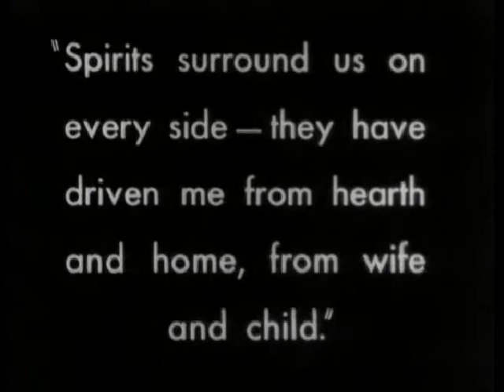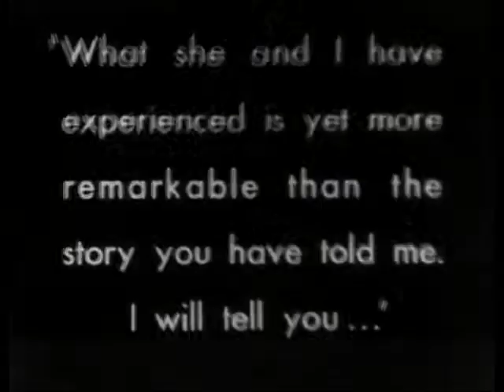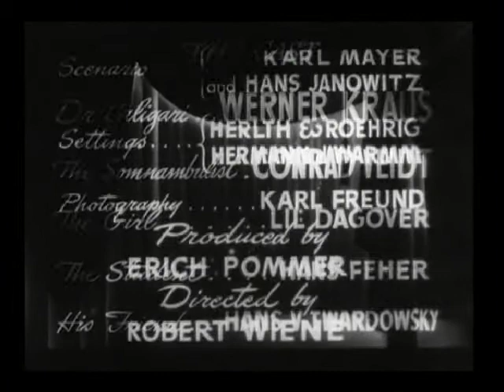A mid summer dream \\ gabsson´s tribulations \\ Ouverture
Gabsson Perry´s Tribulations E01 : a mid summer dream

This is the first episode of the Gabsson Perry´s tribulation Series.
One episode will be released every week in order to keep the funk alive.

The idea behind this musical project is to provide a simple yet significant way to put video and music together. Without having access to proper video content production, it is possible to use content being fallen in the common rights. The idea to use "free samples" is financially interesting but it is also an opportunity to recycle different kinds of media which lies in our culture stock if I may put this way. Old medium may be judged as out of date, not entertaining, even dull. But with a closer look, we find out that most of the masterpiece are lying in the past. Not that we became unable to produce such but simply because the past is long and the present short.

The materials have been first selected for their fantastic qualities. The début of the cinema production is strongly related to the fantastic theme. This the case of the materials selected for this project :

Alice in wonderland (Alice in Wonderland (1903 film), silent film, directed by Cecil Hepworth and Percy Stow, with May Clark as Alice, UK) This short film possesses a very particular charm, it´s an experiment in many ways and the result may seem strange but it has an aesthetic of its own and the damages of the film makes it more strong.

The Cabinet of Dr. Caligari (German: Das Cabinet des Dr. Caligari) is a 1920 German silent horror film directed by Robert Wiene from a screenplay by Hans Janowitz and Carl Mayer.
The expressive power of this mute film is amazing, many music reinterpretation of this score have been made. The fantastic and anguished atmosphere that characterize this film will remain a source of inspiration for many musician and composers.

Betty Boop  animated cartoon character created by Max Fleischer, with help from animators including Grim Natwick. She originally appeared in the Talkartoon and Betty Boop film series, which were produced by Fleischer Studios and released by Paramount Pictures. Once again, the creativity level of the Betty Boop´s cartoon are really impressive. Every object of the décor seems to be alive and personified. There is a funny and delighting atmosphere which is also strongly related to Jazz and give thus a sympathetic and natural swing.

The Patchwork Girl of Oz (1914) is a silent film made by L. Frank Baum's The Oz Film Manufacturing Company.  This is a light and cheerful movie which as Betty Boop give a positive and relaxed tone to the composition.

The Golem: How He Came Into the World (original German title: Der Golem, wie er in die Welt kam) is a 1920 silent horror film by Paul Wegener. It was directed by Carl Boese and Wegener, written by Wegener and Henrik Galeen, and starred Wegener as the golem. This film possesses as well a very fine aesthetic that refers to the old Hebraic fantastic stories.

Salomé (1923), a silent film directed by Charles Bryant and starring Alla Nazimova, is a film adaptation of the Oscar Wilde play of the same name. The film is now perceived as a landmark of artistic cinema with its spectacle of striking visual images.

I hope that some of you will be able to enjoy the view of some of the tribulations or as well to put an eye on the original works used and listed there.

Have fun.

Gabsson Perry is a french electronic producer living in Berlin.

Active as a dj since many years, Gabsson is now deep into the production process.

The need to transmit a sincere feelings is the main focus, the space liberated by the electronic music should be used extensively in order to achieve personal, sensitive and highly entertaining music.

Lately, Gabsson started to put the music onto a video format in order to nourish the inherent message and have the audience enjoying a complete show.

This music have been done thanks to :

Roland Dr,groove DR 202
Akai MPC 2000
E-mu MP7
Vermona Per four mer MKII
Korg EM-1
Yamaha CP33

recorded on Ardour on an Ubuntu Studio distribution,
the video cutting has been edited with Open shot.

Many thanks to those who give from themselves for the creativity of the human being.